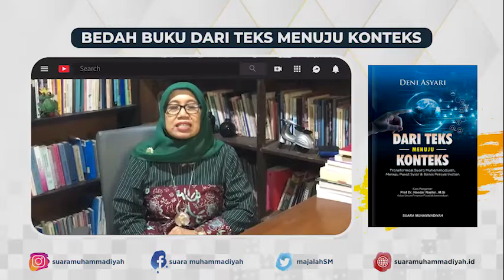TESTIMONI SEKRETARIS PP AISYIYAH DR TRI HASTUTI NUR ROCHIMAH, MSI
Bedah Buku Dari Teks Menuju Konteks